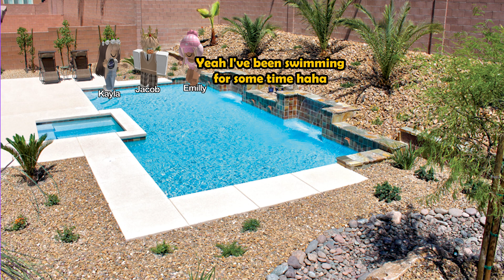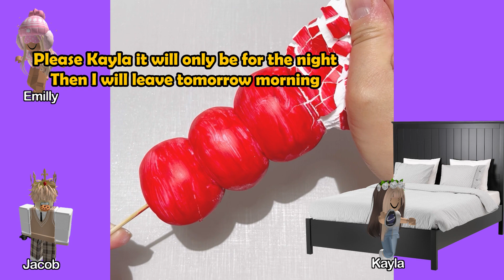TEXT To Speech Emoji Groupchat Conversation 💥👉I Just Got Scammed By A Gay Man 💥